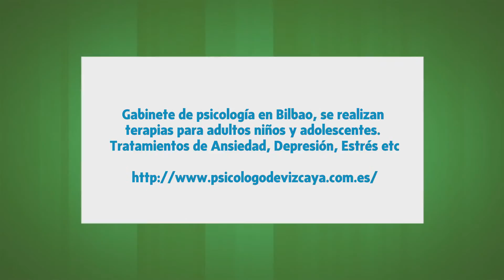Consulta Psicologia Gaudi en Bilbao, Vizcaya - Psicólogos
Gabinete de psicología en Bilbao, se realizan terapias para adultos niños y adolescentes. Tratamientos de Ansiedad, Depresión, Estrés etc